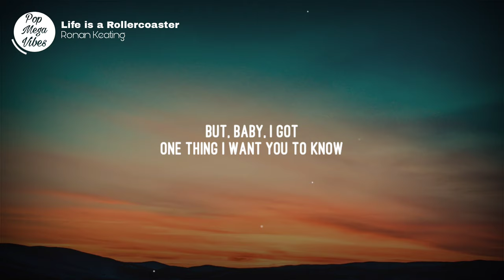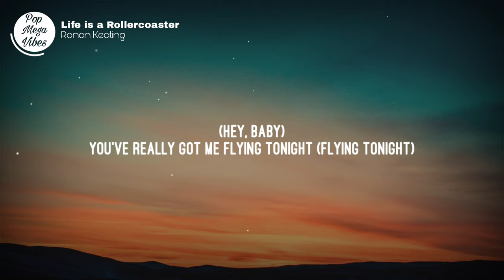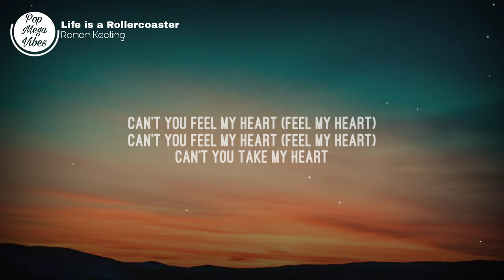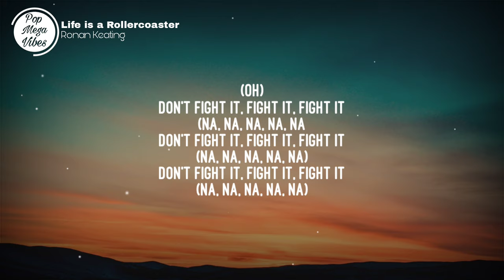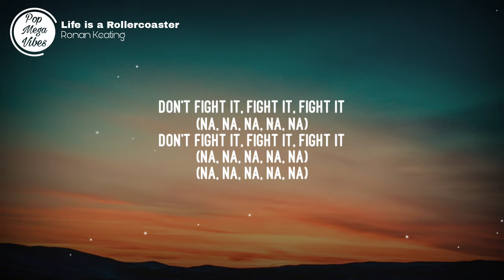Ronan Keating - Life is a Rollercoaster (Lyrics)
Ronan Keating - Life is a Rollercoaster (Lyrics) Video

🎤 Lyrics: Ronan Keating - Life is a Rollercoaster

[Verse 1]
(Hey, baby)
You've really got my tail in a spin
(Hey, baby)
I don't even know where to begin
But, baby, I got
One thing I want you to know
Wherever you go tell me 'cause I'm gonna go

[Chorus]
We found love, oh
So don't fight it
Life is a rollercoaster
Just gotta ride it
I need you, ooh
So stop hiding
Our love is a mystery
Girl, let's get inside it

[Verse 2]
(Hey, baby)
You've really got me flying tonight (flying tonight)
(Hey, sugar, ooh, ooh)
You almost got us punched in a fight
(that's all right)
But, baby you know
The one thing I gotta know (know, know)
Wherever you go tell me 'cos I'm gonna show

[Bridge]
Listen...
Can't you feel my heart (feel my heart)
Can't you take my heart

[Chorus]
Just gotta ride it (all night long)

[Post-Chorus]
(Oh)
Don't fight it, fight it, fight it
(Na, na, na, na, na)

[Outro]
Love is a mystery girl
Let's get inside it